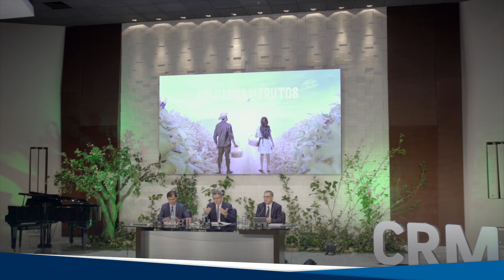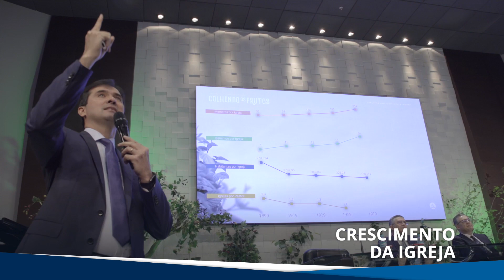125 anos da igreja na América do Sul | AOPONTO#53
Vamos cantar os parabéns?! 👏🥳 Quem está de aniversário é a Igreja Adventista. Já são 125 anos desde que ela chegou aqui na América do Sul. E como ela cresceu, hein! 🤩

Nesta edição do Ao Ponto tem também outros destaques do ConcilioAnual, como o investimento da Igreja na missão e a campanha mundial da ADRA pela educação. Assista e compartilhe! 😊📲

FELIZ7PLAY